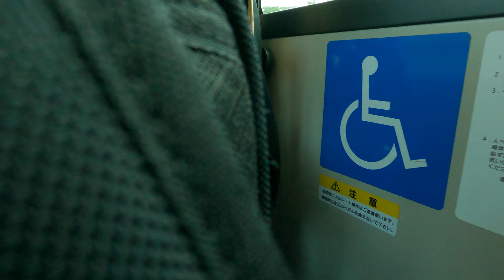Bus Ride View | Shinrin-koen Station to Shinrinkoen Park | Saitama Exploration | Japan 4K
Bus Side View | Shinrin-koen Station to Shinrinkoen Park  | Japan 4K